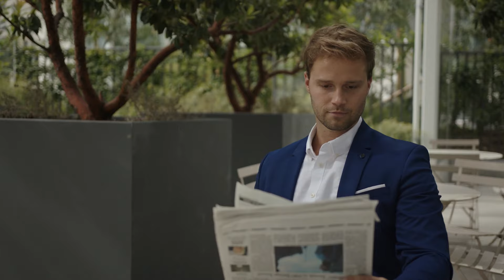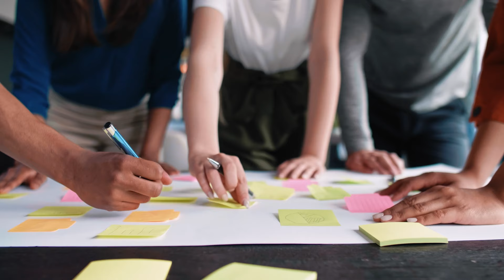Ambitious Dreams & Courageous Pursuit | MY Journey® | The Siegfried Group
MY Journey® is an investment that Siegfried makes in its employees. Rooted in the Firm’s higher purpose to help people transform themselves into better leaders to exponentially improve their lives, MY Journey® is one of the ways our employees experience leadership advisory. A multi-faceted program, MY Journey® includes live events with compelling guest speakers, leadership advisory trainings with our CEO and Founder, on-demand courses, interactive professional development calls with experts, special allowances to support your MY Journey® goals, state-of-the-art education, customized tools, and more.

Speakers include Angela Duckworth and Elizabeth Gilbert.